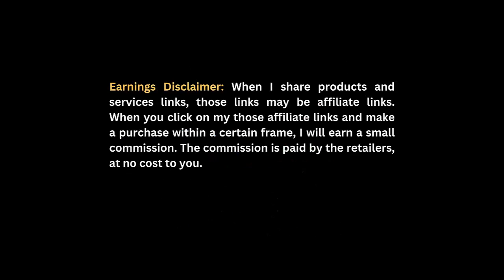Top 2 Smasung Galaxy S Series smartphone Review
SAMSUNG Galaxy S20 FE 5G Cell Phone, Factory Unlocked Android Smartphone, 128GB, Pro Grade Camera, 30X Space Zoom, Night Mode, US Version, Cloud Navy.

Product Link In The Comment Box.